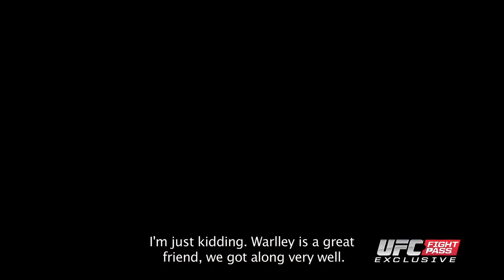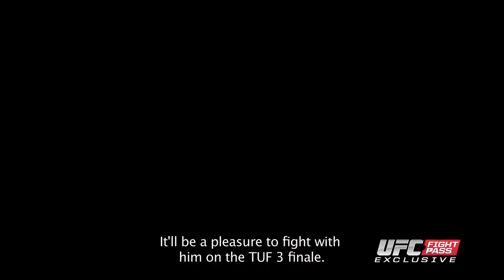The Ultimate Fighter Brazil 3: Middleweight Finalists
He won by split decision in the semi-finals, and now Marcio Lyoto moves to the finals where he faces teammate Warlley Alves.  Paula Sack sits down with the two middleweight finalists for this exclusive interview.  Find out which of these fighters walks away with the UFC contract as they face off at UFC Fight Night: Miocic vs. Maldonado, Saturday, May 31, live from Sao Paulo, Brazil.